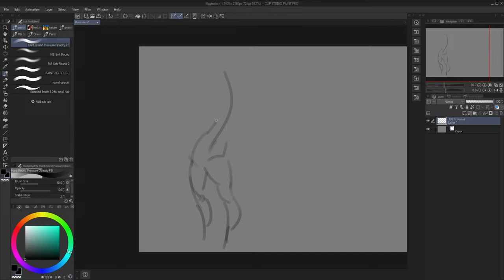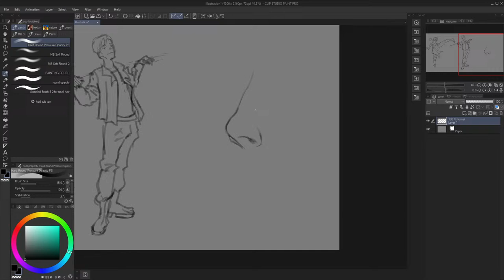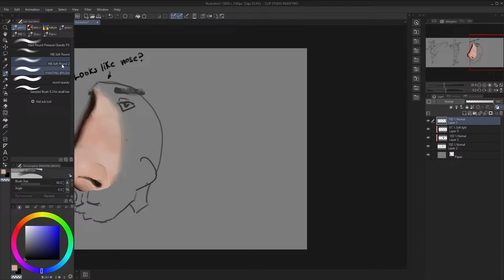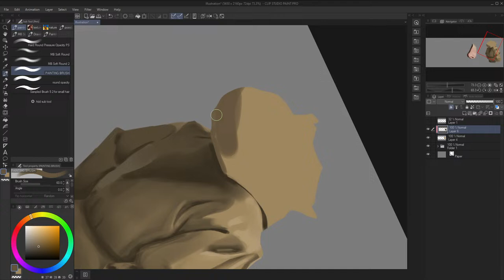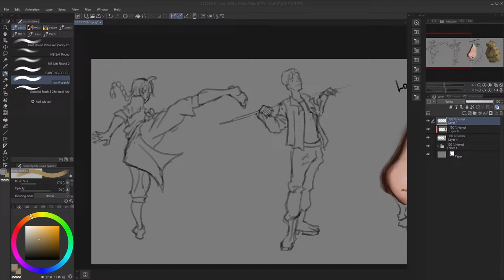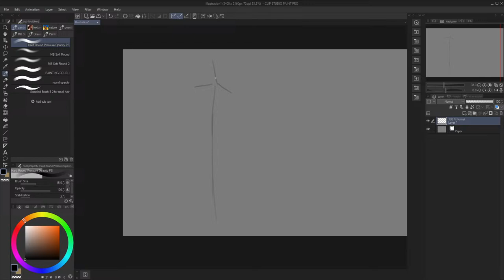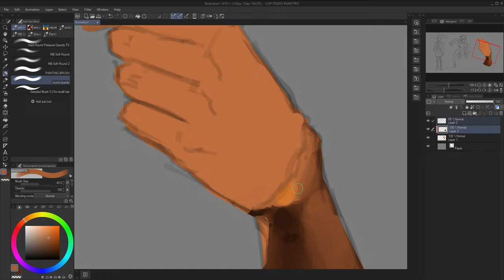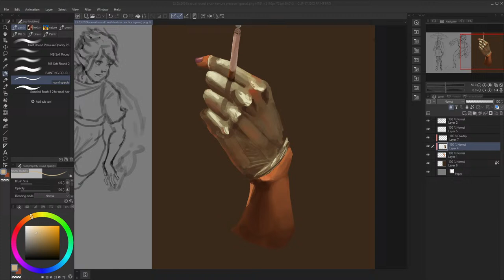[zheoi_] color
inst: @zheoi_
refs from: @artof666k @guweiz @samdoesarts